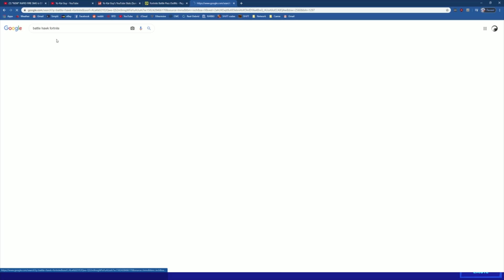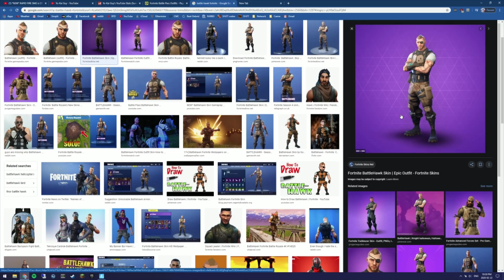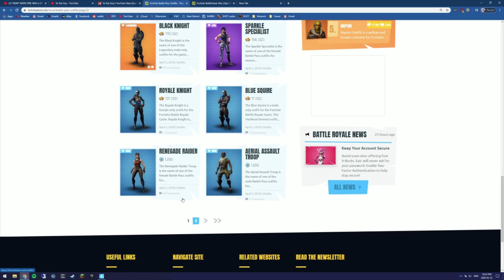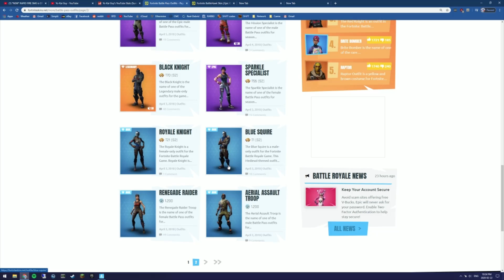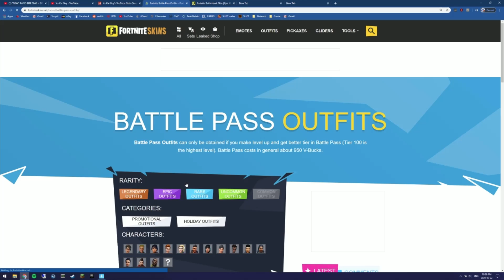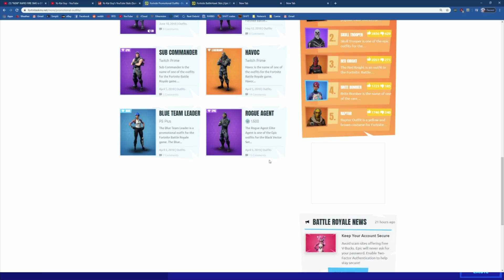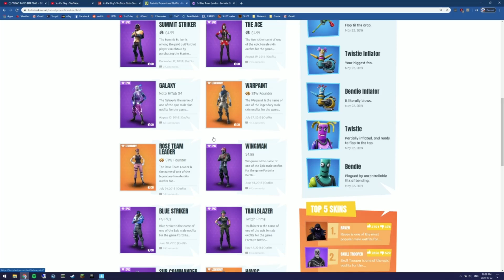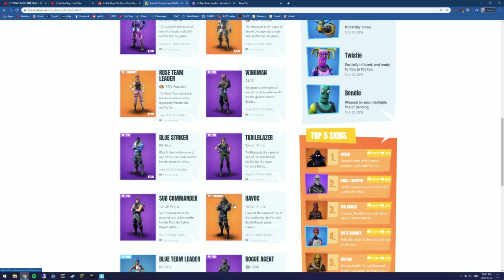FORTNITE GUESS WHO! (Winner = 10k vbucks)